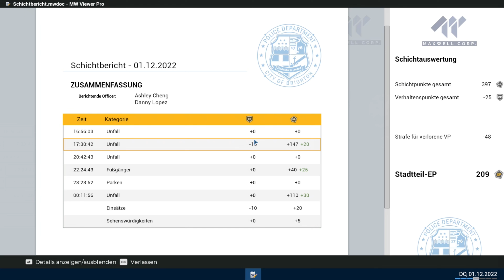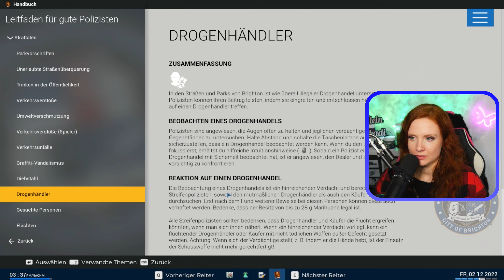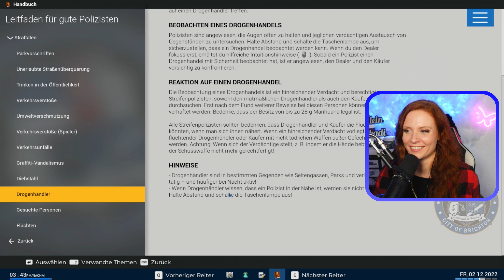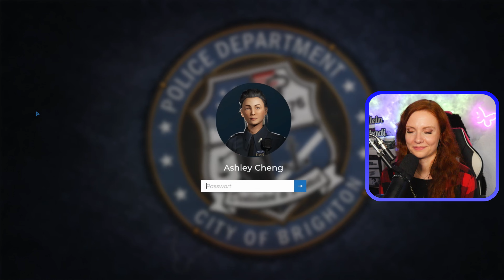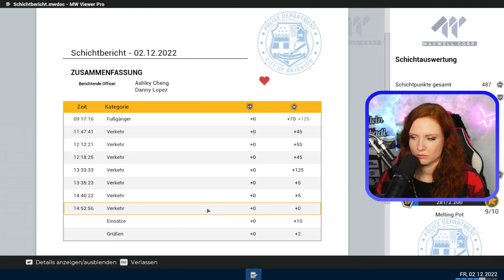👮 NEUER KOLLEGE mit auf Streife | Police Simulator Patrol Officers | LETS PLAY | GER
Ein Einsatz jagt den Nächsten 🚔  @m4cm4nus ist dieses Mal unser Kollege 👮

Blue Nights by Amine Maxwell
 / aminemaxwell

Cairo by Lucjo
 / lucjomusic

◈Suchst Du noch nach einem 𝗦𝗲𝗿𝘃𝗲𝗿 für dein 𝗟𝗶𝗲𝗯𝗹𝗶𝗻𝗴𝘀𝘀𝗽𝗶𝗲𝗹? Dann kann ich dir 𝗚𝗣𝗢𝗥𝗧𝗔𝗟 empfehlen 😃 Über meinem Link unterstützt ihr mich nicht nur kostenlos, sondern ihr erhaltet sogar 𝟭𝟬%-𝗥𝗮𝗯𝗮𝘁𝘁 auf euren Server 😎: